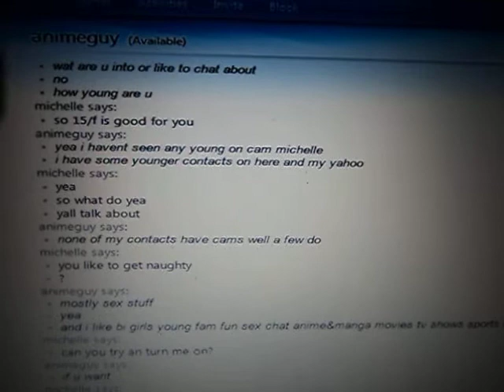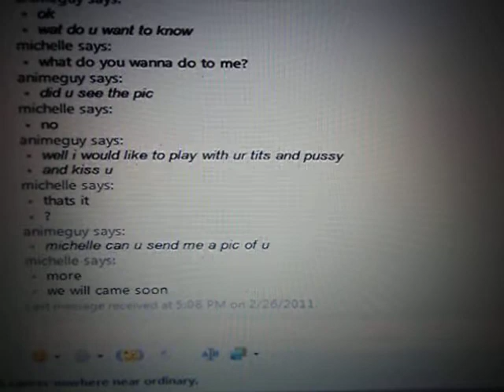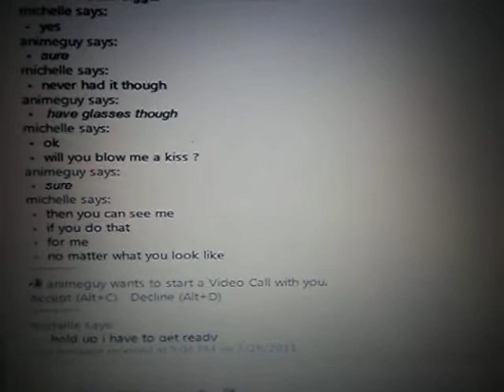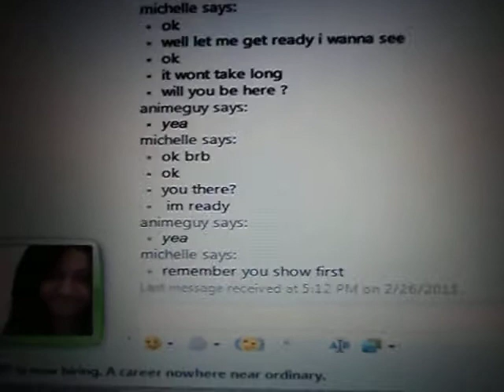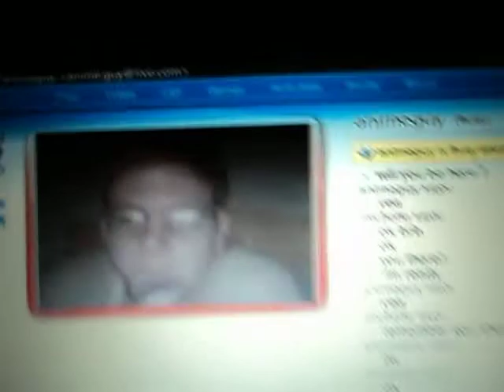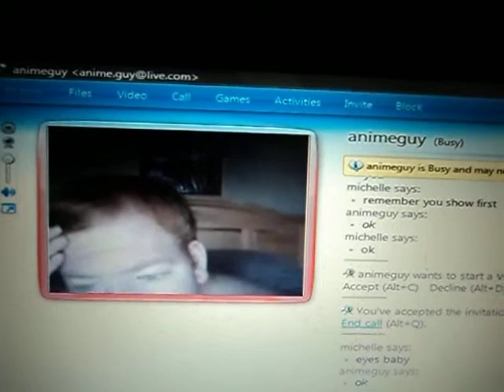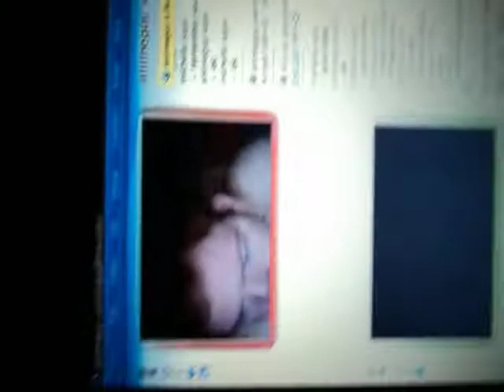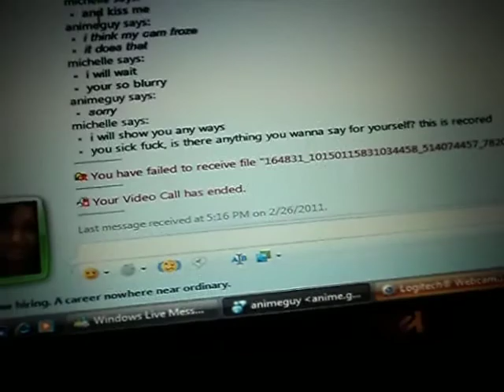pedophile caught 5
scared the creeper